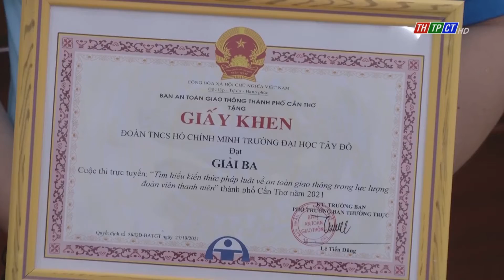Tổng kết, trao giải cuộc thi về ATGT trong Đoàn viên | Cần Thơ TV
Cuộc thi trực tuyến tìm hiểu kiến thức pháp luật về An toàn giao thông trong Đoàn viên thanh niên thành phố Cần Thơ năm 2021 vừa được tổng kết và trao giải.